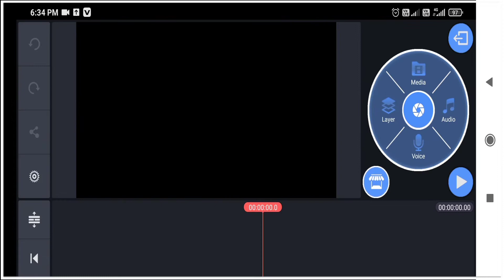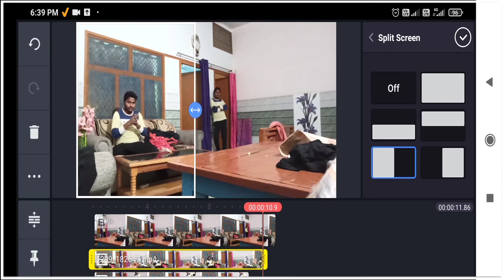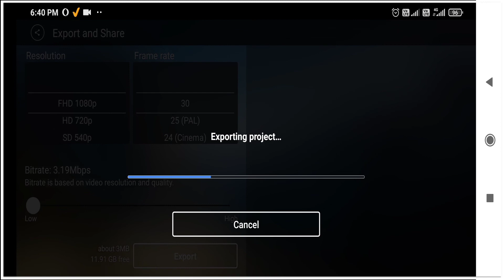triple 3 role vfx video by kinemaster editing FULL tutorial👨‍🏫📓